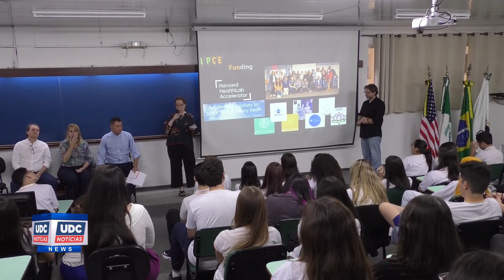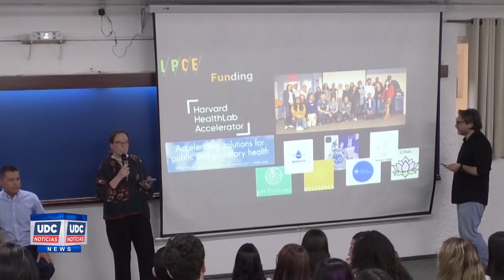UDC Notícias Web 4 de Abril de 2023